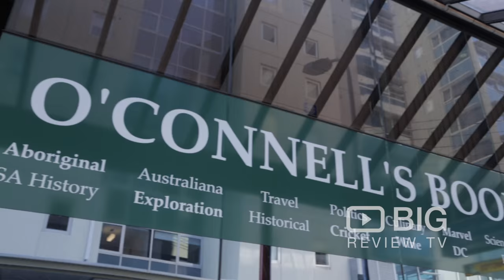O'Connells Bookshop a Book Store in Adelaide selling Second Hand Books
O'Connell's Bookshop is the Oldest Antiquarian and Second Hand Bookshop in Adelaide. With a huge range of all kinds of books, including an extensive selection of classics, popular fiction, fantasy/sci.fi., art, history, Aboriginal, military, Australiana, music, philosophy, and more.

O'Connells Bookshop
19 Bank Street Adelaide SA Australia 5000